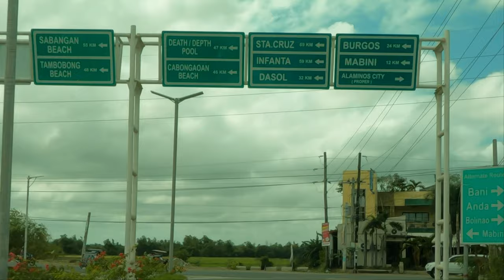Sirom Beach House, Tambobong Beach, a story from the lens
Tambobong beach in Dasol, Pangasinan is teeming with marine life. The low tide gives the curious and the adventurous ample opportunity to explore and observe the echinoderms, fishes, molluscs, and crustaceans in the shallow shore. The waves in Tambobong beach are tranquil and calm making it snorkelling-friendly. Along the peaceful shoreline is Sirom Beach House; a quiet and peaceful boutique resort. The staff  is more than willing to attend to your needs. If you want an island-hopping tour, just ask them to organize one for you.
Although situated far from downtown, the cellular 3G and LTE signal is fast and strong. For those on a business/vacation, that is a plus. But the place is best enjoyed without the stress of work. It’s a place to shade yourself from the stress and anxiety of work and society. “Sirom” literally translates  to “a place shaded from the sun” or “shade” in the local dialect. Hence, SIROM BEACH HOUSE.
Don’t get caught up with your grand plan as life passes you by. Go to wherever makes you happy. Now.